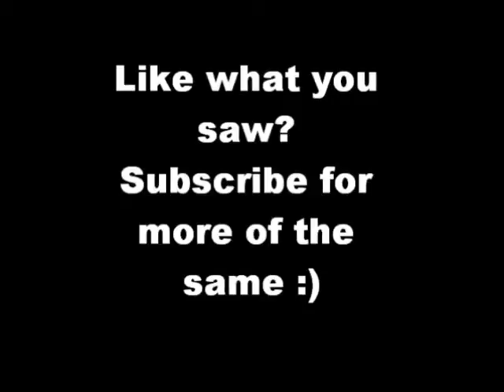Vlog 32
Hmmm strange, this video be slightly quiet but meh
yeah it actually took me 4 tries to get this so w/e im sticking with it
2 new videos in the works another in preproduction

big thanks to ppl watching my first rant video!!